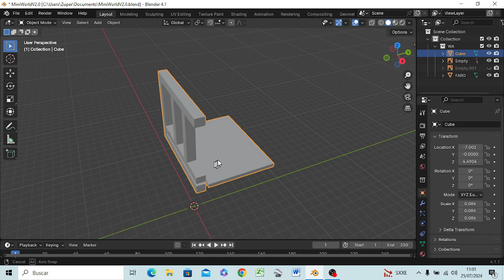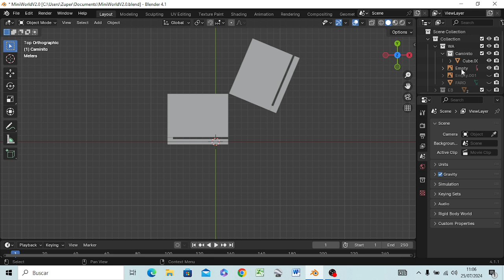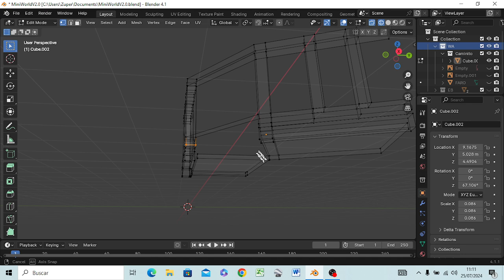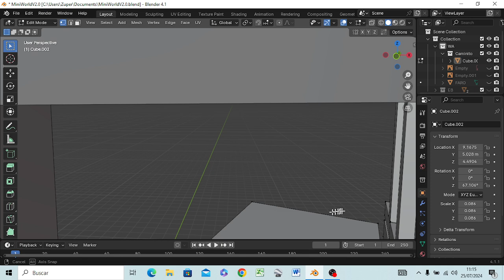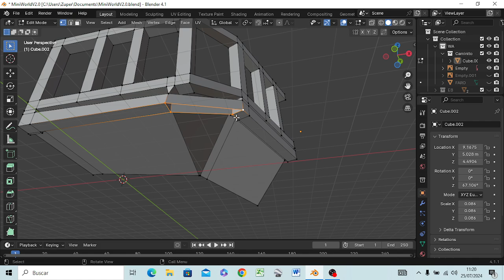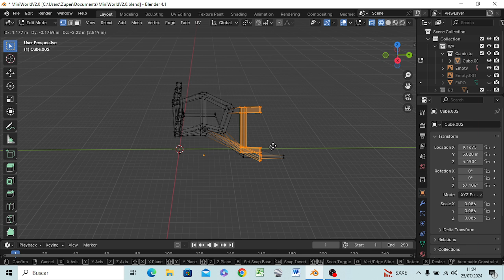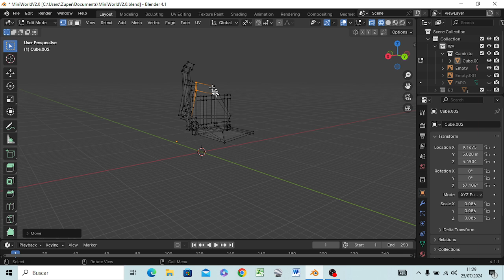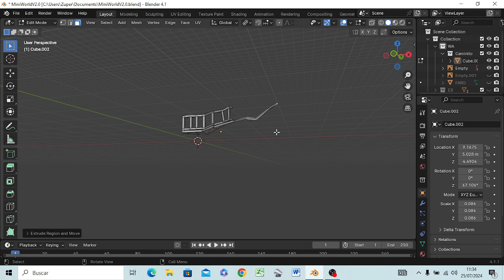BlenderMania3D: MiniWorld al estilo de Takanori Aiba (2)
Crear camino Exterior (Propuesta 1)

Homenaje a Takanori Aiba basado en sus Ciudades Bonsai
Más información:
Entrevista: